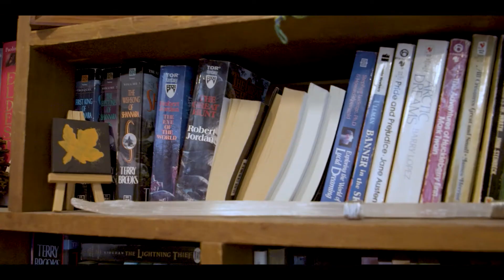Nancy Peery Marriott Award - Heather Leary